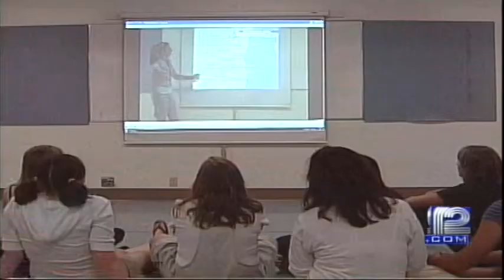Camp Feature on WISN 12 News